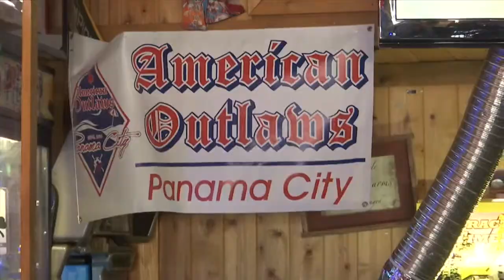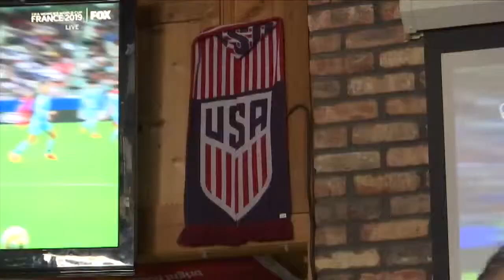American Outlaws Panama City hosts Women's World Cup watch parties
The club had their first one Tuesday for the USA vs. Thailand game